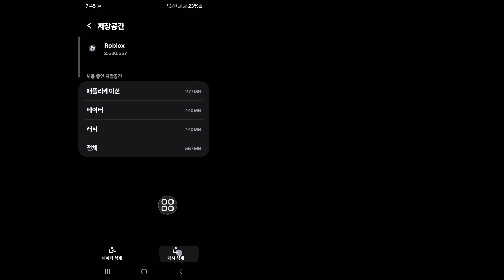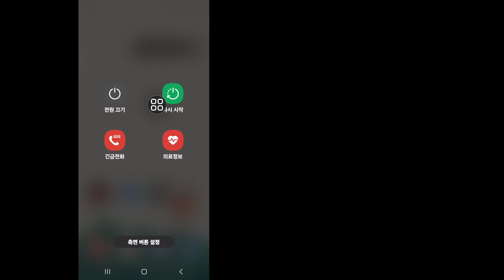델타 집행자 | Roblox 업그레이드 오류를 수정하는 방법(최신 2024)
여기 이 비디오에서는 Roblox 업그레이드 오류(2024년 최신)를 해결하는 방법을 알아봅니다.
Roblox 업그레이드 오류 수정 방법(최신 2024)에 대한 영상을 찾고 계시다면! 당신은 바로 이곳에 있습니다! Roblox 업그레이드 오류를 수정하는 방법(최신 2024)을 알아보려면 이 비디오를 시청하세요. 휴대폰에서 쉽고 간단하게 수행할 수 있습니다.

.귀하의 문의사항 .

Roblox 오래된 오류를 수정하는 방법.
Roblox 업그레이드 오류 Ios.
Roblox 업데이트 오류를 ​​수정하는 방법.
Roblox 업그레이드 오류 Android.
Roblox 애플리케이션 오류를 수정하는 방법.
Roblox 업그레이드 오류 2024.
Android에서 Roblox 업그레이드 문제를 해결하는 방법
Mac에서 Roblox를 업데이트하는 방법.

💙 나를 따르라 💙
1️⃣ 인스타그램

찾아주셔서 정말 감사드립니다. 더 많은 소셜 미디어와 기술 동영상을 구독하는 것을 잊지 마세요! 당신의 지원에 감사드립니다!